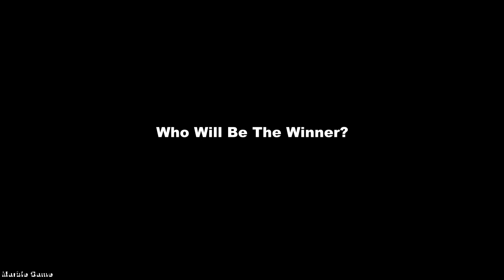Run Away! - Marble Race in Algodoo